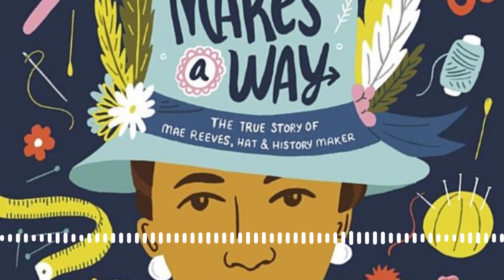Stitching Stories for Young Readers: Author Olugbemisola Rhuday-Perkovich | Stitch Please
Olugbemisola Rhuday-Perkovich

Olugbemisola Rhuday-Perkovich is a crafter, a blogger, a sewist, and the author of several children’s books, including Operation Sisterhood It Doesn’t Take A Genius 8th Grade Superzero Two Naomis Saving Earth: Climate Change and the Fight For Our Future as well as the picture book Someday Is Now: Clara Luper and the 1958 Oklahoma City Sit-Ins and Mae Makes A Way: The True Story of Mae Reeves, Hat and History Maker Her most recent release is The Sun Does Shine: An Innocent Man, A Wrongful Conviction, and the Long Path to Justice with Anthony Ray Hinton and Lara Love Hardin. She is the editor of the We Need Diverse Books anthology The Hero Next Door, and has contributed to several collections.

Lisa Woolfork

Lisa Woolfork is an associate professor of English, specializing in African American literature and culture. Her teaching and research explore Black women writers, Black identity, trauma theory and American slavery. She is the convener and founder of Black Women Stitch, the sewing group where Black lives matter. She is also the host/producer of Stitch Please, a weekly audio podcast that centers Black women, girls, and femmes in sewing. In the summer of 2017, she actively resisted the white supremacist marches in her community, Charlottesville Virginia. The city became a symbol of lethal resurging white supremacist violence. Charlottesville. She remains active in a variety of university and community initiatives, including the Community Engaged Scholars program. She believes in the power of creative liberation.

Insights from this episode:
Olugbemisola’s start of her sewing journey Olugbemisola’s childhood and growing up with black dolls How Olugbemisola is bringing dignity to black folks through her books and amplifying their voices Insights on affirming black women and how they can claim their space in the world The power of black creativity The connection between writing and sewing The process of narrating an audiobook

Quotes from the show:
“When you make something yourself and put that creative energy into something, it makes it even more special” -Olugbemisola in “Stitch Please” “Dignity is not something you give, dignity is something you affirm. Everybody is born with dignity, everybody has it, but not everybody gets to have it affirmed” -Lisa Woolfork in “Stitch Please” “I think a lot of times the focus is on the struggle and the striving and not enough on just the beauty, creativity and the art” -Olugbemisola in “Stitch Please” “You have a relationship with every book or every story that you read, and it’s a very personal relationship” -Olugbemisola in “Stitch Please” “We are a people, and a people does not throw their geniuses away” -Lisa Woolfork in “Stitch Please” “Telling your own story and telling the story of your people and having those stories was just so important to me from a very young age” -Olugbemisola in “Stitch Please” “Be generous with yourself, be kind to yourself, do not feel that your process has to reflect anybody else’s ” -Olugbemisola in “Stitch Please”

Resources Mentioned:

In Search of Our Mothers’ Gardens...